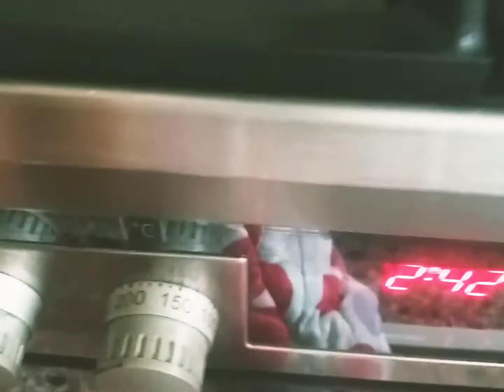Falafel (Chiftele de naut), la cuptor 61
Reteta de post, vegana, dietetica
    Nautul este o leguminoasa care poate inlocui cu succes carnea , in dietele vegetariene si vegane, datorita continutului mare de proteina.Este un aliment plin de nutrienti ,care aduc multe beneficii sanatatii noastre.       Boabele de naut contin fitonutrienti ( fitoestrogeni benefici femeilor aflate la premenopauza si menopauza, reducand simptomele neplacute datorate acestora), fibre ( care ajuta digestia), acizi grasi Omega 3 si Omega 6( benefici in sanatatea inimii si in curatarea vaselor de sange), carbohidrati, vitamine (A, B1, B2, B3, B4 ( colina), B5, B6, B9 ( acid folic), C, E, K) ( benefice pentru sanatatea sistemului imunitar, sanatatea si frumusetea pielii,reglarea nivelului de zahar si colesterol din sange) si minerale( calciu, cupru, fier, fosfor, magneziu, mangan, sodiu, seleniu, zinc) ( ajuta la sanatatea oaselor si prevenirea osteoporozei care apare la femei , odata cu menopauza).